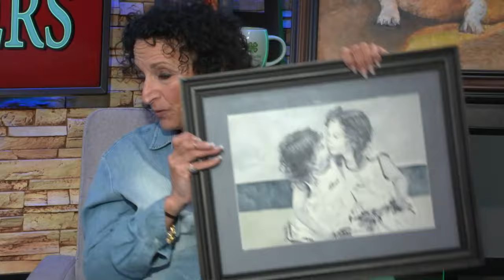"Fur, Fins and Feathers" Episode 117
In this episode, our 117th, we welcome Daisy Gilmore of Rehoboth, Massachusetts. Ms. Gilmore, an artist who specializes in watercolors, brings some her artwork including paintings of her French Bulldog and her granddaughters. She talks about her history as an artist, love for painting and love for animals.